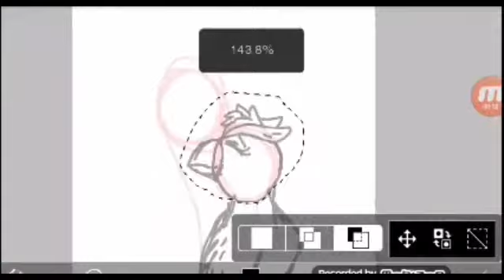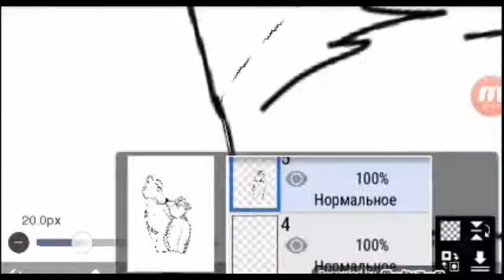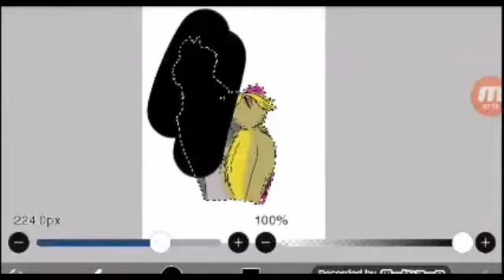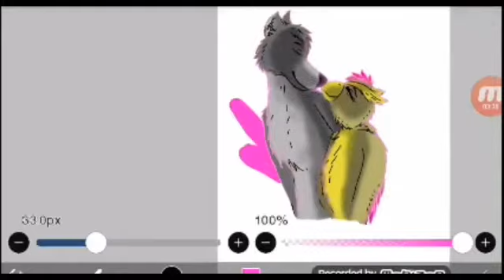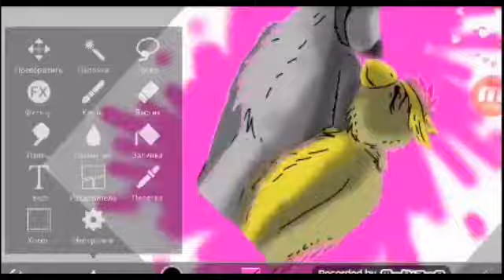CASE: Animatronics: Любовь ( SPEDPAINT)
Приветик друзья! Сегодня я решила нарисовать картину на честь игры CASE: Animatronics.